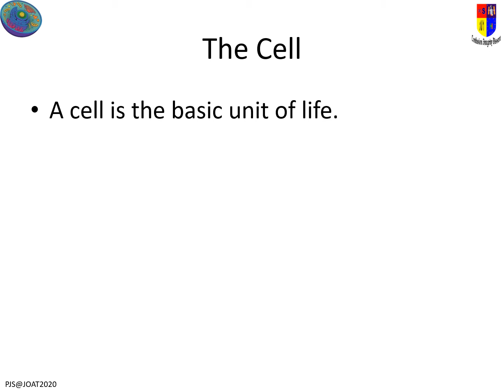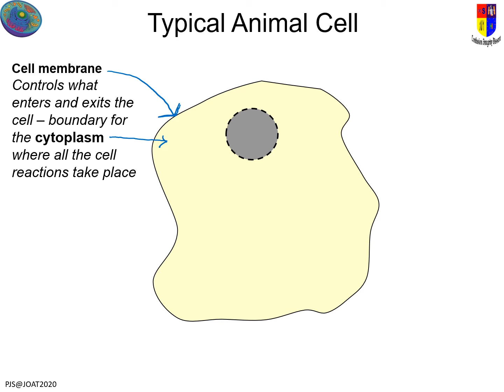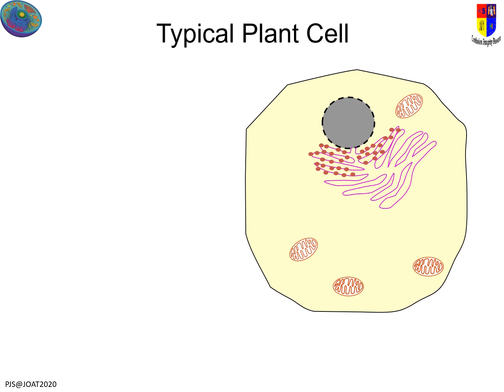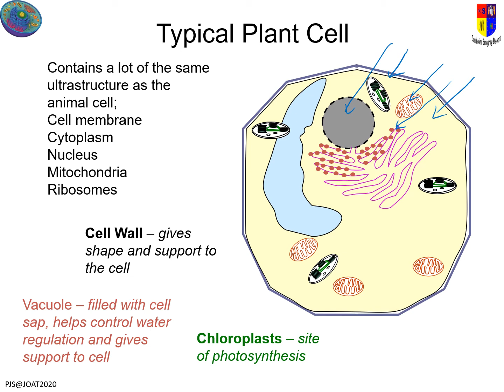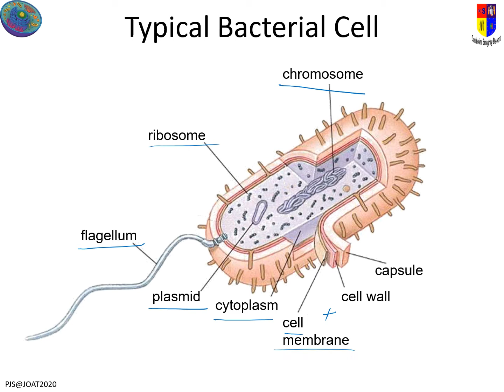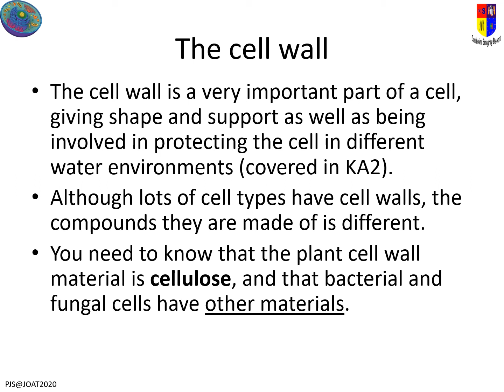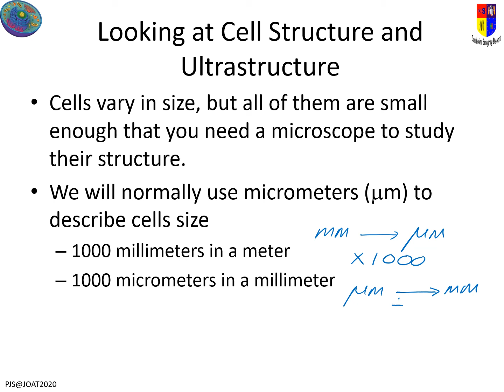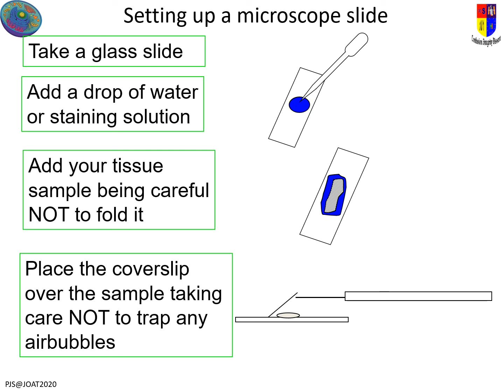BiN5 CB1ab cell structure PJS NARR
Narrated powerpoint on National 5 Biology, Cell Biology Unit. Key Area 1 Cell structure